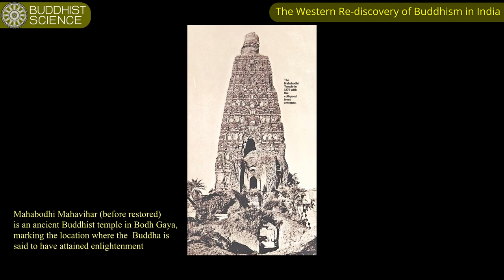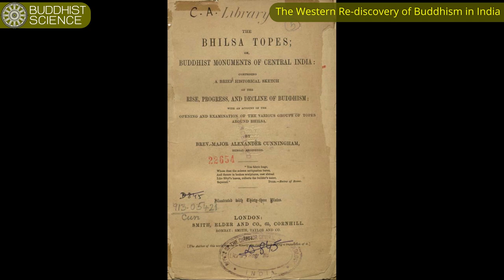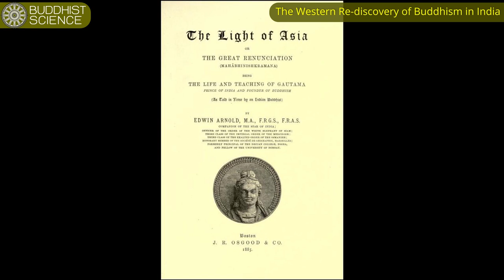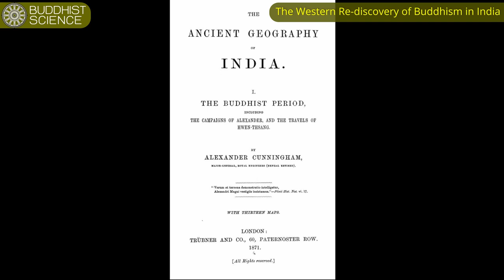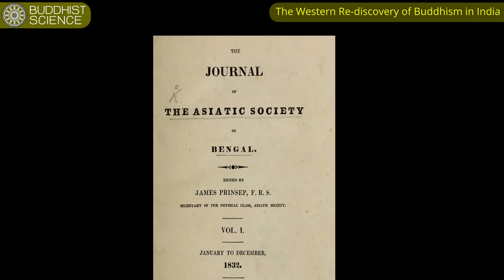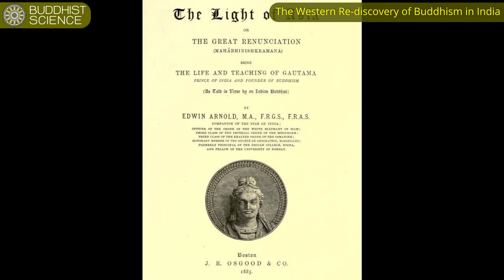The Western Re-discovery Buddhism in India.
“The Western Re-discovery Buddhism in India.” was written by Venerable Rungruang Papatsaro
(Dr. Rungruang Limchoopatipa)

and some more Videos in Weekly VDOs.

Hope that after watching this video, you will understand more about Buddhist Science and what Buddha's teachings.

Please feel free to contact us for more information and give us your comments and if you are interested to learn more about the Buddhism and the Buddhist Science, please SUBSCRIBE us for more learning videos.

Buddhist Science Channel

NOTE: Turning on "subtitle/ caption" is recommended.